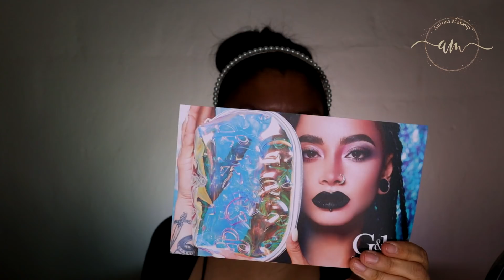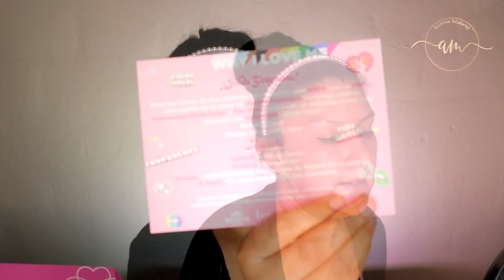UNBOXING productos BENEFIT, DOSE OF COLORS, CKM ,etc | auroramakeup